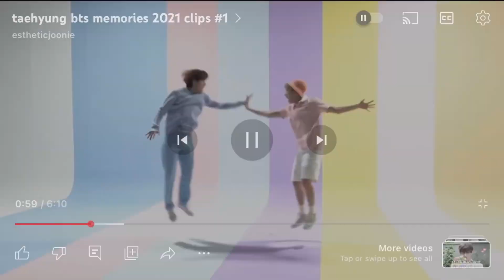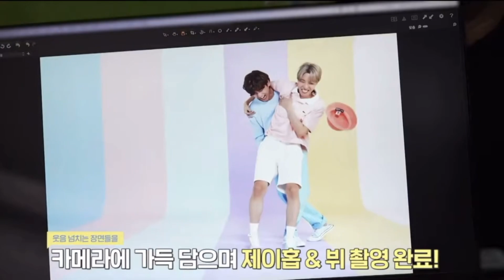BTS V eslacty fmv